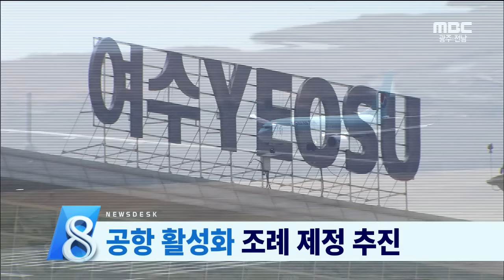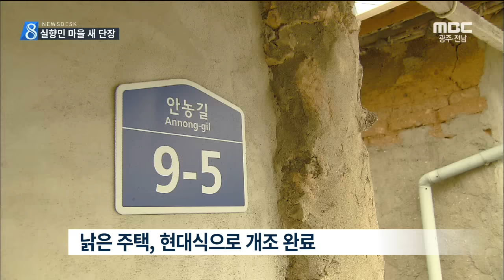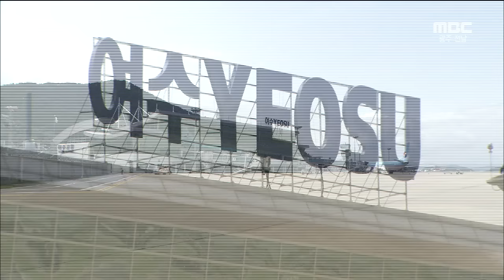[뉴스데스크]다시보기(20150718토)-전통이경쟁력, 순천부읍성관광자원화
전통이 경쟁력..지속 관리 중요-R
'순천부읍성' 관광자원화-R
강진 오감통통 시티투어 버스 운행 시작
60여년 타향살이, 좋은 집이 생겼어요(R)
여수시, 여수공항 지원 조례 추진
출장 도중 퇴폐마사지 방문..장흥 공무원들 적발
청소년 바른언어 사용 원탁 토론회
목포항 대불철재부두 건설공사 시행
사업용 차량 차령 연장 원스톱 시스템 도입
여름방학, 초등학생 특별 프로그램 운영
광주 도심서 싱크홀 현상 잇따라
광주 복지재단 13명 공개 채용
광주 인쇄 소상공인 육성 '본격화'